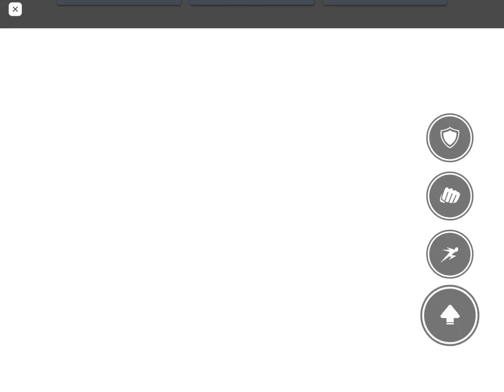THE NEW LAST MOVE IN BALD HERO